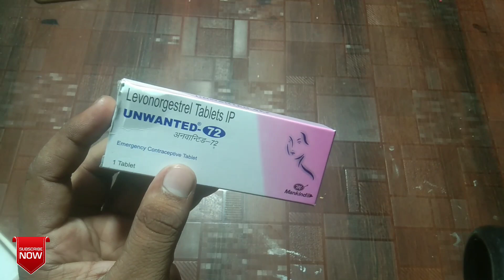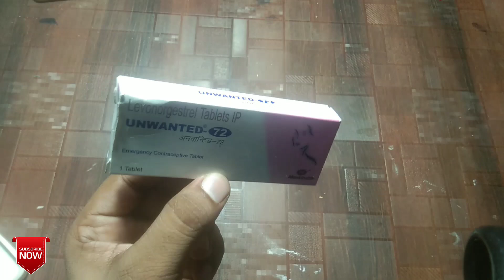Emergency Pregnancy Rokne ke liye | Unwanted 72 | unwanted 72 tablet | Levonorgestrel tablet ip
Welcome guys my channel

Aj ki iss video me hum baat karne wale hai Emergency pregnancy rokne ke liye konsi tablet use ki jati hai .
Pur video dekhne ke liye aapko channel par janaa hoga ok.